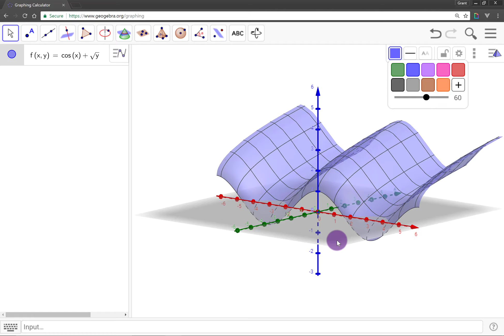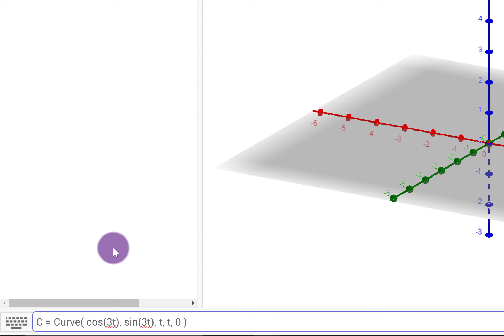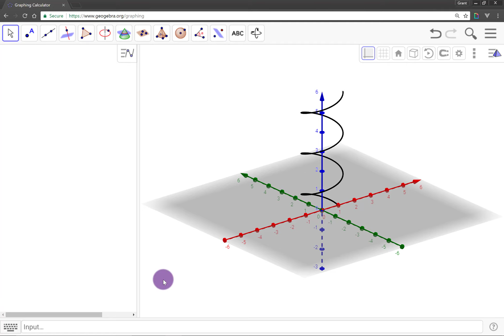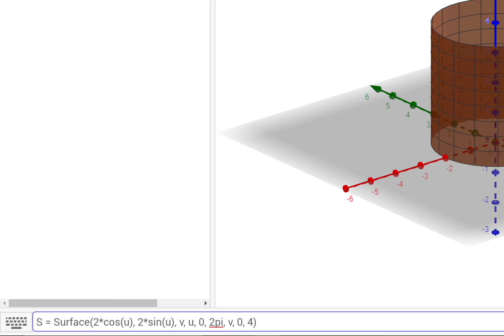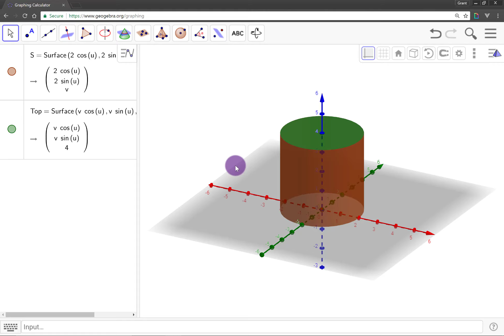GGB Basics - 3D Functions, Curves and Surfaces